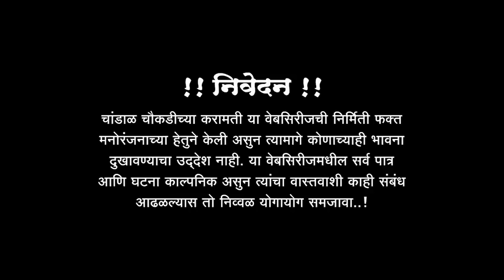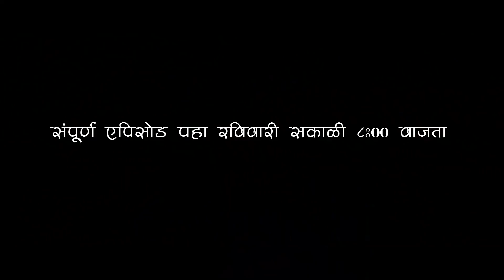चांडाळ चौकडीच्या करामती प्रोमो भाग नं.७६ || Chandal Choukadichya Karamati Promo Ep.No.76